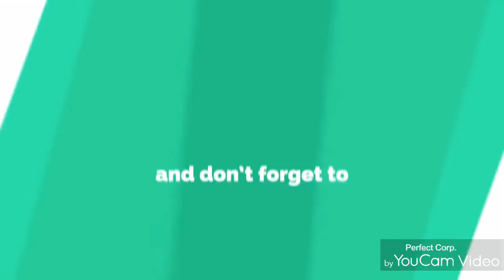double_ front _and _double _backflip _practice🔥🔥🔥🔥🔥🔥🔥_suraj indian flipper_🔥